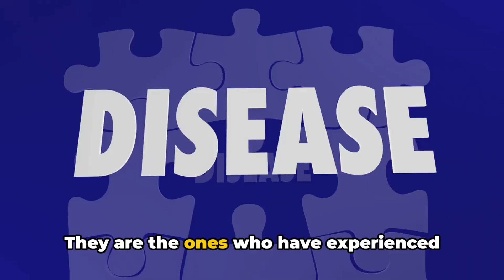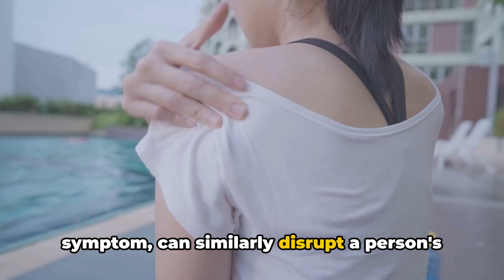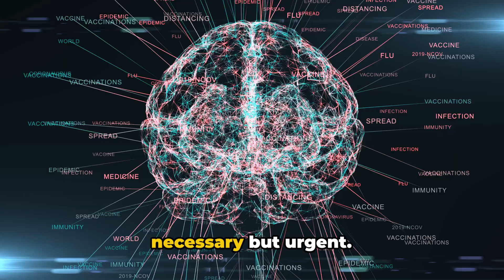Post Vaccination Syndrome (COVID-19): Unveiling the Mystery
While vaccines have played a pivotal role in controlling the COVID-19 pandemic, a small fraction of the vaccinated population faces an unexpected challenge. This video delves into the rarely discussed yet significant issue of Post-COVID-19 Vaccination Syndrome (PCVS). Discover what PCVS is, its symptoms, and the current scientific understanding of why it occurs. Learn about the lives affected by this condition and why increasing research funding is crucial for developing effective treatments. Join us in spreading awareness and supporting those who face these unforeseen after-effects of vaccination.